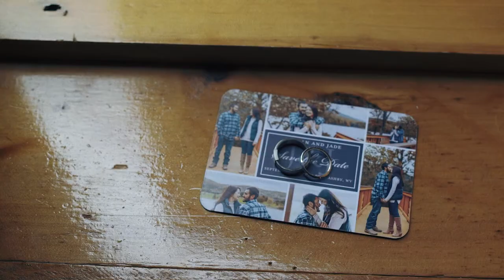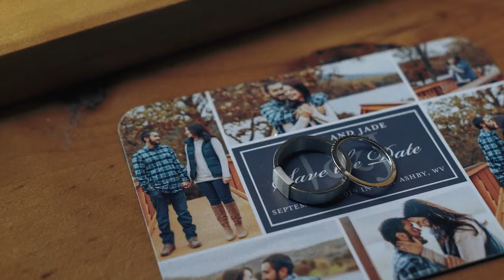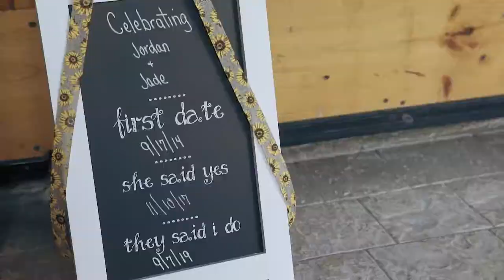Jade and Jordan | Wedding Film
Jade and Jordan were a pleasure to work with and I couldn't be more happy with the final product. A magical wedding where you really felt the love these 2 felt for each other.